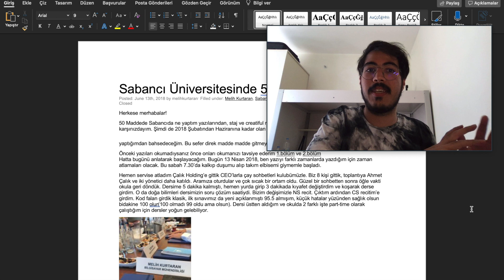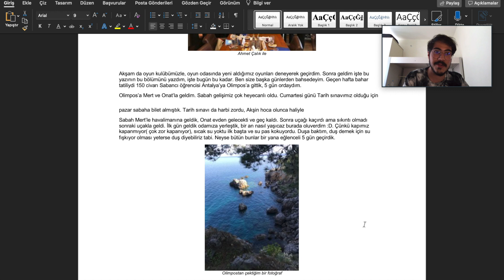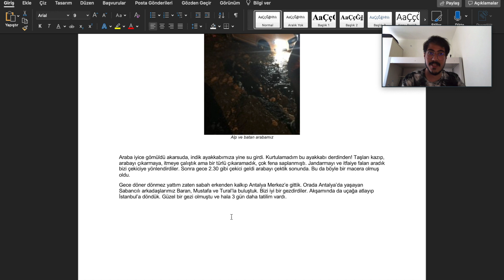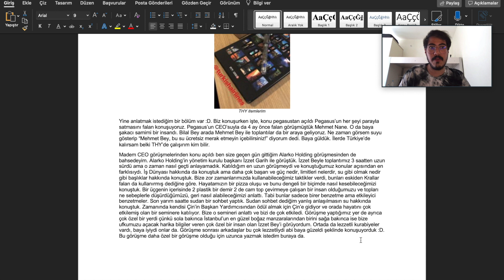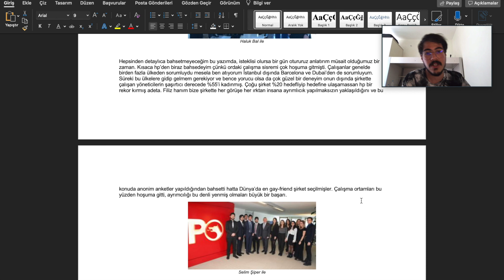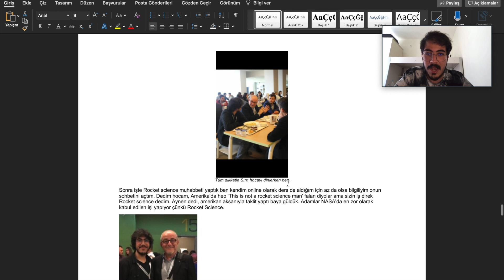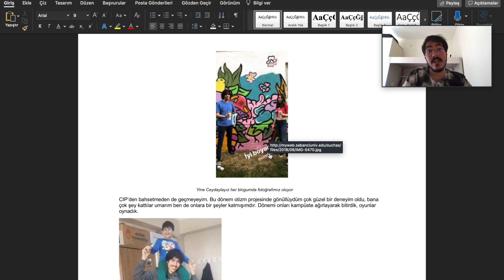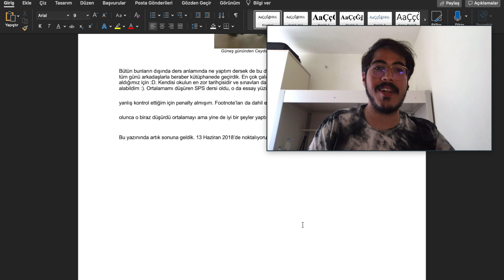Sabancı Üniversitesinde 5.Dönemim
2 sene önce yazdığım bir blog yazımı kendim okurken videoya kaydettim. 2018 bahar dönemimi anlatmıştım, umarım keyifli bir video olmuştur.

► Merhaba, ben Melih Kurtaran. Sabancı Üniversitesi'de Bilgisayar Mühendisliği öğrencisiyim, aynı zamanda matematik yan dalı yapıyorum.